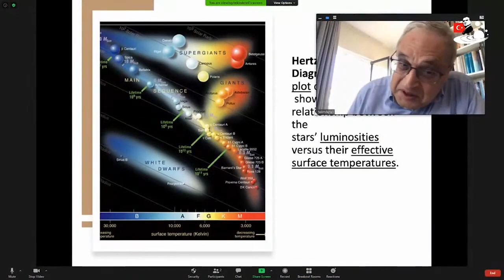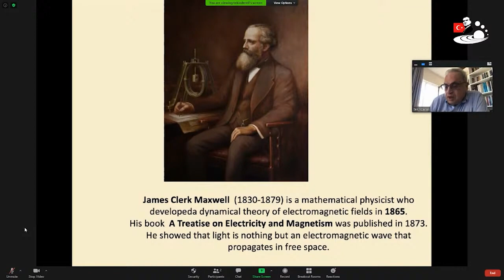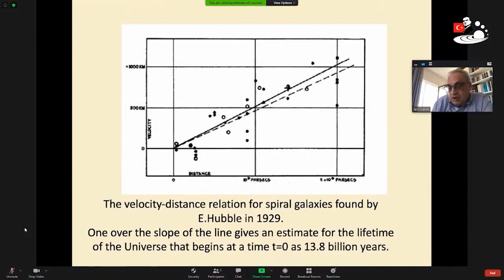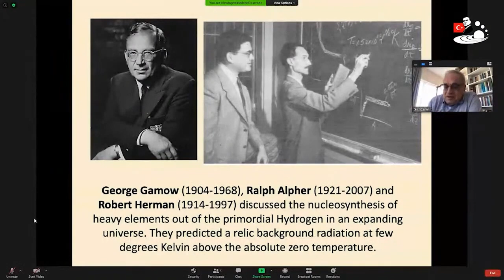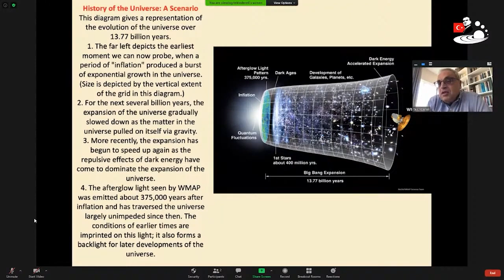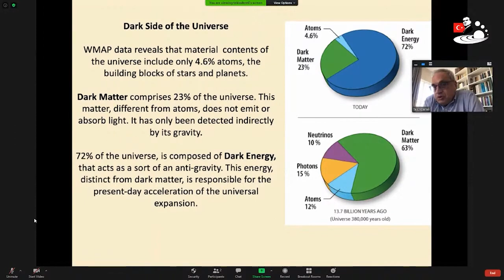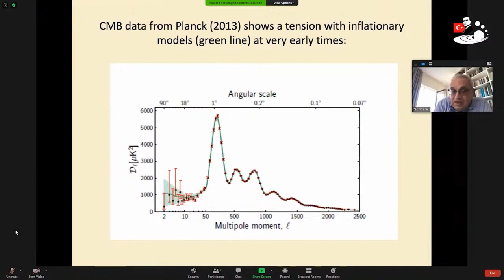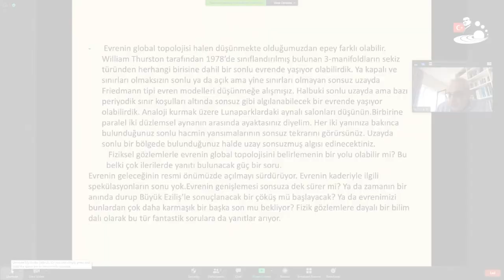Evrenin Karanlık Yüzü ve Geleceğinin Tarihi | Prof. Dr. Tekin Dereli | III. İTÜ Gökbilim Günleri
Prof. Dr. Tekin Dereli, “Evrenin Karanlık Yüzü ve Geleceğinin Tarihi” başlıklı kozmoloji sunumu ile 30 Ağustos’ta YouTube kanalımızdan canlı yayınlanan III. İTÜ Gökbilim Günleri’nde bizimleydi.

Prof. Dr. Tekin Dereli, Ankara Fen Lisesinin ilk mezunlarındandır. Orta Doğu Teknik Üniversitesi Fizik Bölümünden 1971 yılında mezun olmuştur. Doktorasını ODTÜ’de tamamlamıştır. Temel parçacıklar fiziği, gravitasyon ve kozmoloji konularındaki araştırmaları ile 1996 TÜBİTAK Bilim Ödülü’nü kazanmıştır. Halen Koç Üniversitesinde çalışmalarına devam etmektedir.